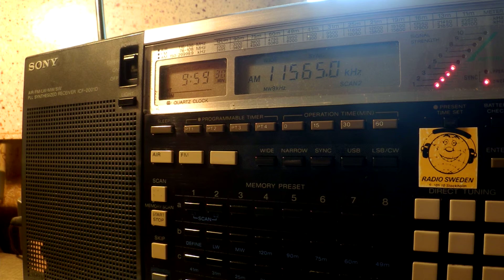03 03 2016 World Harvest Radio International WHRI Angel 1 English to Australia 0957 on 11565 Furman